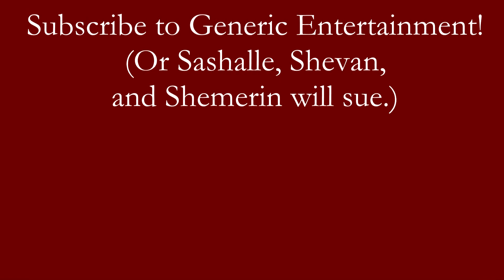Wheel of Time Character Names be like...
Yes, these are indeed all real names from the books, and all of the characters to whom they belong are Aes Sedai. The Wheel of Time is kind of insane.